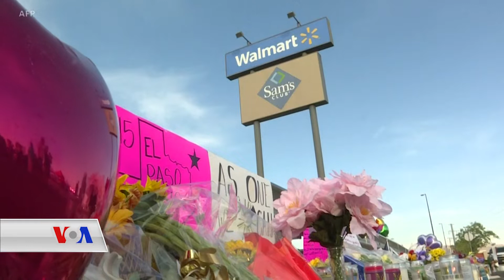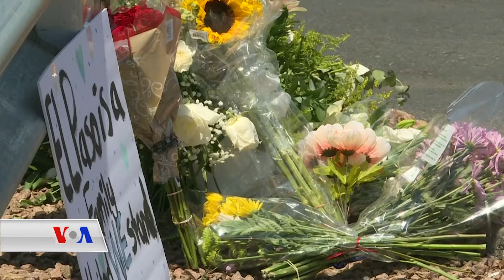تێڕوانینی جیاواز سەبارەت بە لێدوانەکانی سەرۆک ترامپ